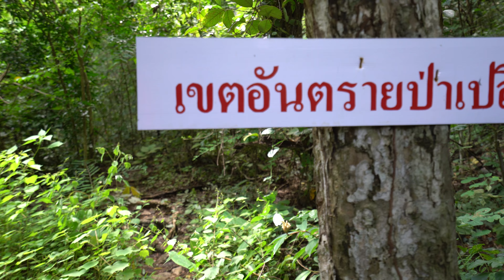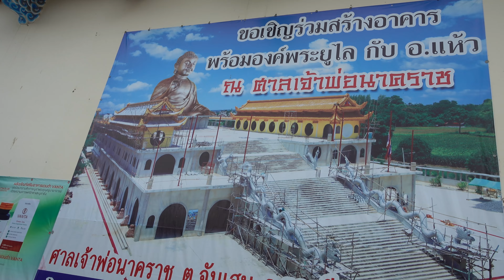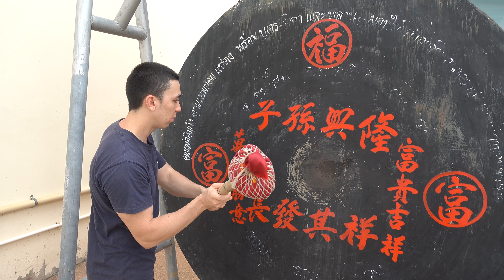กลับคืนสู่ธรรมชาติ